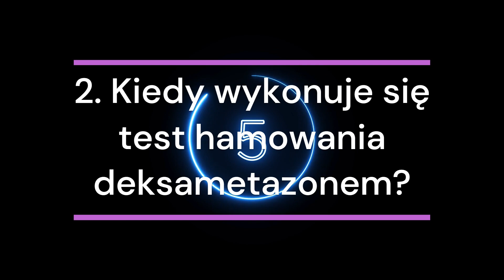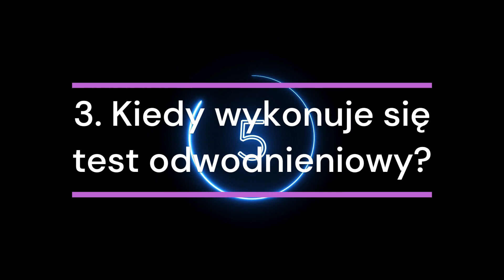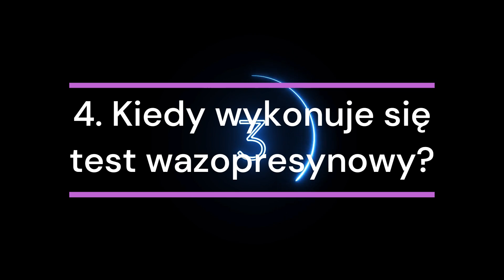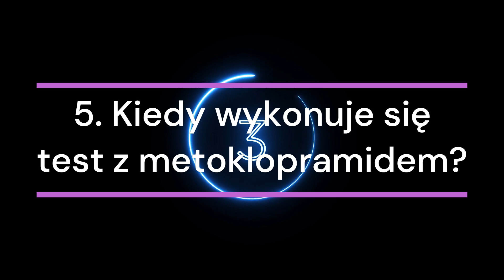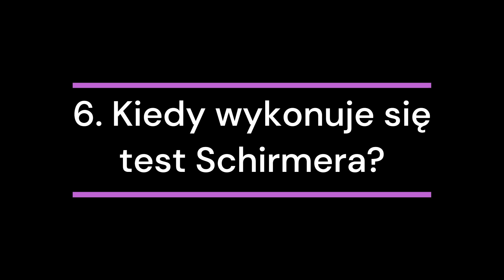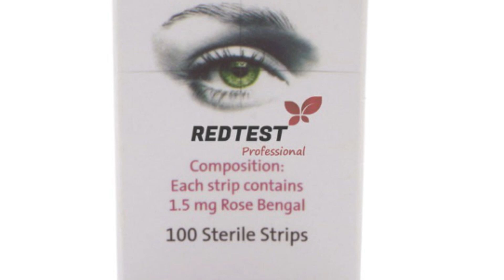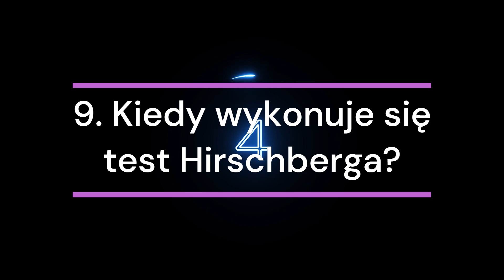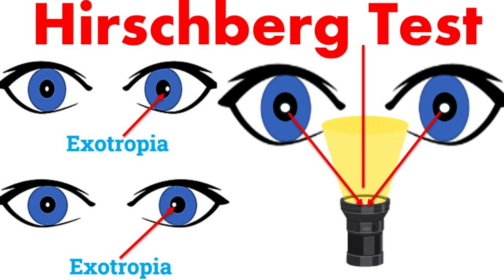Odpowiedz na 10 pytań do lekarskiego egzaminu końcowego [cz. 18]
Jeżeli chcesz wesprzeć kanał:
Przelew: 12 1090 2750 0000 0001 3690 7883 Spis treści:
00:00 1. Kiedy wykonuje się test stymulacji syntetyczną kortykotropiną?
00:36 2. Kiedy wykonuje się test hamowania deksametazonem?
1:47 3. Kiedy wykonuje się test odwodnieniowy?
2:40 4. Kiedy wykonuje się test wazopresynowy?
3:27 5. Kiedy wykonuje się test z metoklopramidem?
4:20 6. Kiedy wykonuje się test Schirmera?
5:00 7. Kiedy wykonuje się test z różem bengalskim?
5:58 8. Kiedy wykonuje się test Saxona?
6:40 9. Kiedy wykonuje się test Hirschberga?
7:17 10. Kiedy stosuje się tablice Ishihary?